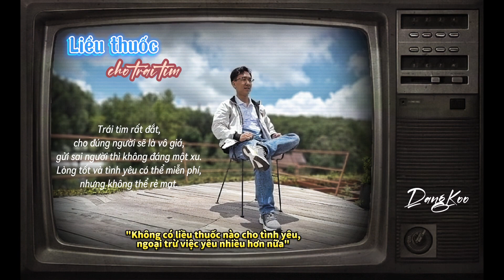LIỀU THUỐC CHO TRÁI TIM - LÝ HẢI | Dang Koo Cover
"Không có liều thuốc nào cho tình yêu, ngoại trừ việc yêu nhiều hơn nữa."